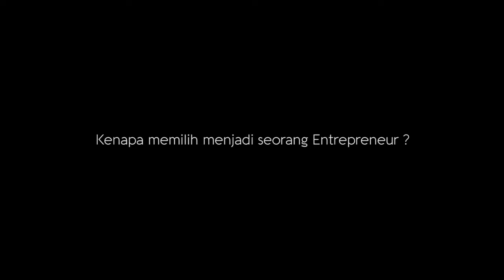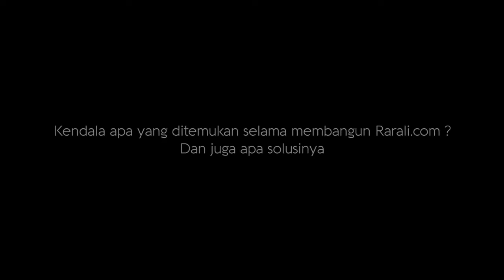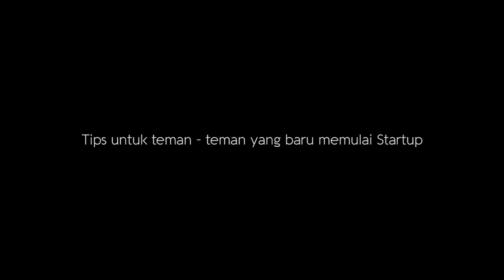Startup Key Note #8 with Joseph Aditya - Founder & CEO Ralali.com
Tech Talk (interview session) with Joseph Aditya, founder & CEO of Ralali.com

Over 12 years working experience in B2B and supply chain industry with many different roles from sales, marketing, operational, procurement, and strategic management. Passionate in leadership management, new technology and renewable energy.

Founded Ralali.com in August 2013 as a simple website and incorporated in July 2014 with the vision of revolutionise business process and disrupting B2B in any industry. Currently, lead a team of more than 160 people in Ralali.com to be the #1 B2B online marketplace platform in Asia.

Purwadhika TV is an official Youtube channel of Purwadhika Computer Design School